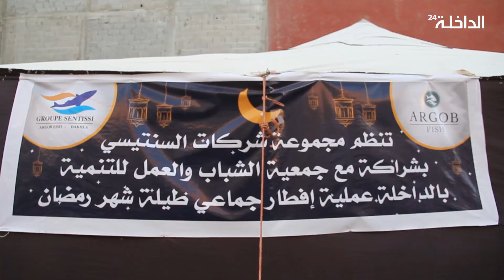الداخلة ..إفطار جماعي لفائدة المحتاجين طيلة شهر رمضان ...